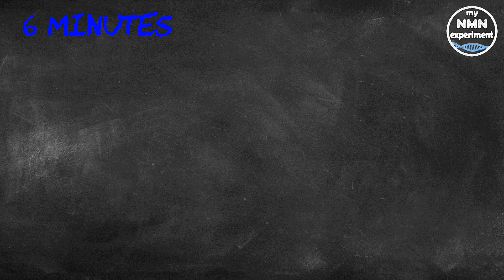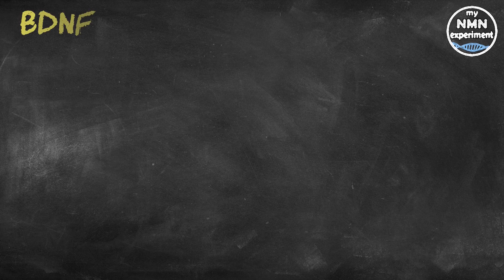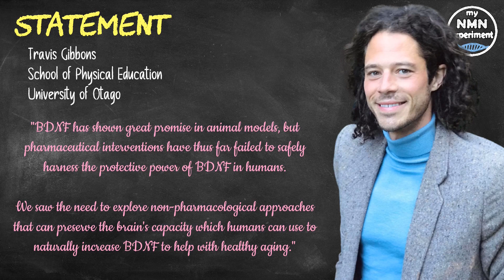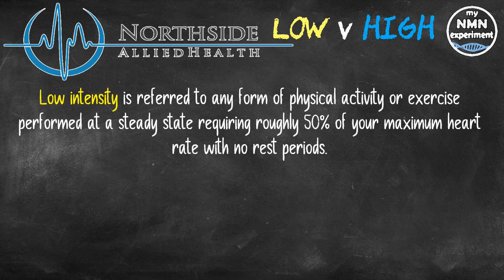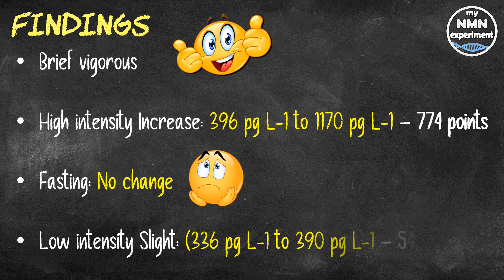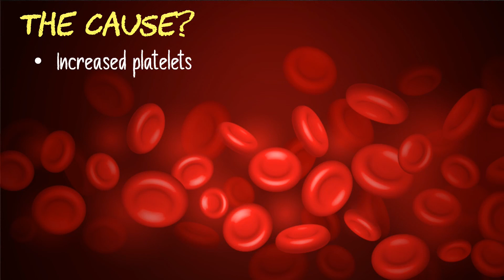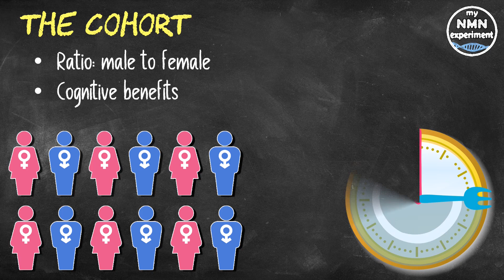Latest Research: Only 6 Minutes of This EXERCISE to Boost LONGEVITY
A study out of New Zealand seems to show that 6 minutes of a particular type of exercise boosts a protein in the brain that works to fend of the diseases of aging.

• 2,400mg of Fisetin, on the 1st, 2nd & 3rd of each month
• 2,400mg of Quercetin, on the 1st, 2nd & 3rd of each month
• 800mg SIRT6 Activator
• 600mg DIM

Six minutes of high-intensity exercise could extend the lifespan of a healthy brain and delay the onset of neurodegenerative disorders, such as Alzheimer's disease and Parkinson's disease. This new research published in The Journal of Physiology showed that a short but intense bout of cycling increases the production of a specialized protein that is essential for brain formation, learning and memory, and could protect the brain from age-related cognitive decline. This insight on exercise is part of the drive to develop accessible, equitable and affordable non-pharmacological approaches that anyone can adopt to promote healthy aging. The specialized protein named brain-derived neurotrophic factor (BDNF) promotes neuroplasticity and the survival of neurons. Neuroplasticity is the mechanism by which the brain forms new connections and pathways. Animal studies have shown that increasing the availability of BDNF encourages the formation and storage of memories, enhances learning and overall boosts cognitive performance. These key roles and its apparent neuro-protective qualities have led to more interest into BDNF for aging research.
Travis Gibbons, a PhD candidate at the University of Otago and Lead Author of the study said "BDNF has shown great promise in animal models, but pharmaceutical interventions have thus far failed to safely harness the protective power of BDNF in humans. We saw the need to explore non-pharmacological approaches that can preserve the brain's capacity which humans can use to naturally increase BDNF to help with healthy aging."
To tease apart the influence of fasting and exercise on BDNF production, the researchers, from the University of Otago, New Zealand, compared the following factors to study the isolated and interactive effects:

• First was fasting for 20 hours
• Second, light exercise (90-minutes of low intensity cycling)
• Third, was high-intensity exercise (six-minute bouts of vigorous cycling)
• And fourth was a combination of fasting and exercise

They found that brief but vigorous exercise was the most efficient way to increase BDNF compared to one day of fasting, and that was with or without a lengthy session of light exercise.
High intensity exercise increased BDNF by four to five-fold (396 pg L-1 to 1170 pg L-1); an increase of 774 points
Fasting showed no change in BDNF concentration
Low intensity, prolonged activity showed a slight increase in BDNF concentration, (336 pg L-1 to 390 pg L-1); and increase of only 54 points.